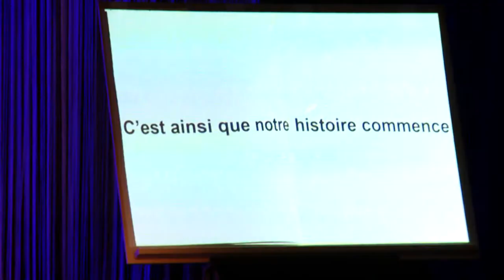Le projet "Tribute to Alain Morisod"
Rencontre avec Sandrine Viglino et Franco Mento autour de la création de leur nouveau spectacle en hommage à Alain Morisod.

Extrait de l'émission "Marmelade" du 22 janvier 2014.